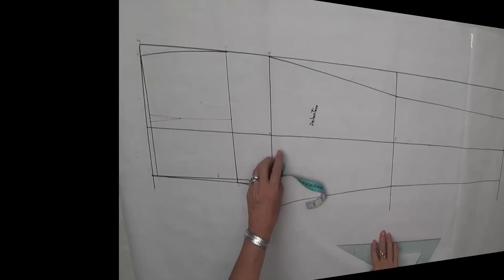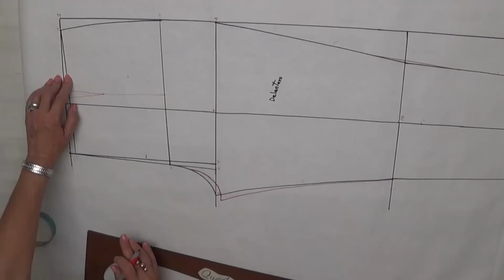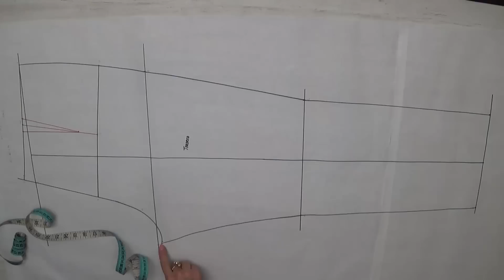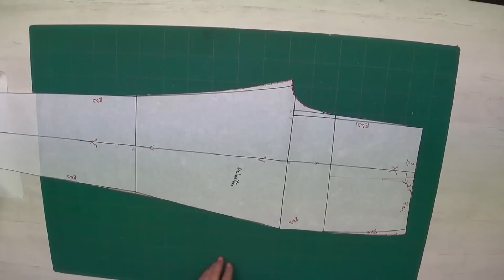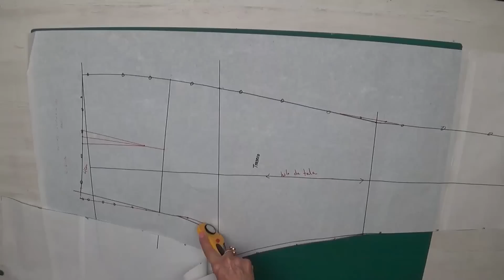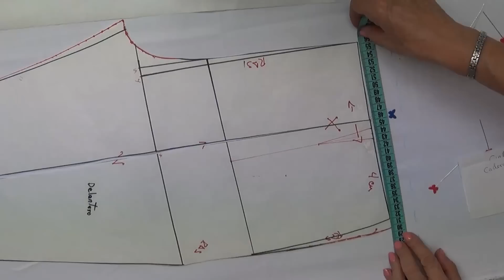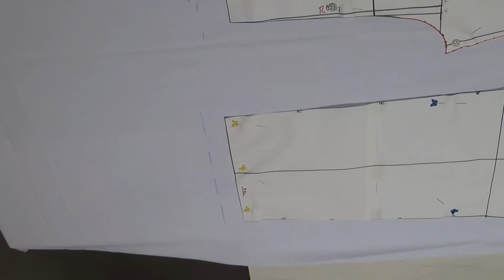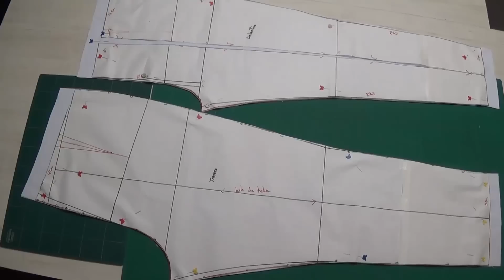Como hacer el pantalón con elástico en la cintura . clase # 3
En esté tutorial vamos a ver como hacer la transformación para el pantalón con resorte o elástico en la cintura y la forma es que lo corto en tela para que tenga un buen terminado de Alta Costura. Te espero todos los martes, Alta costura para Damas.